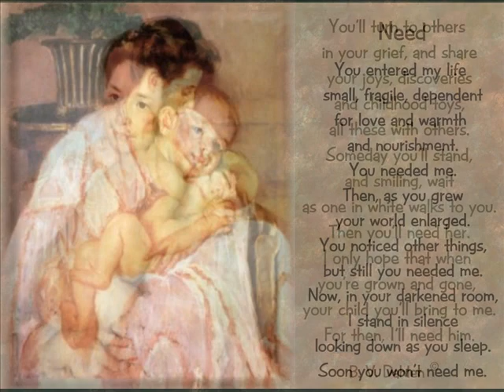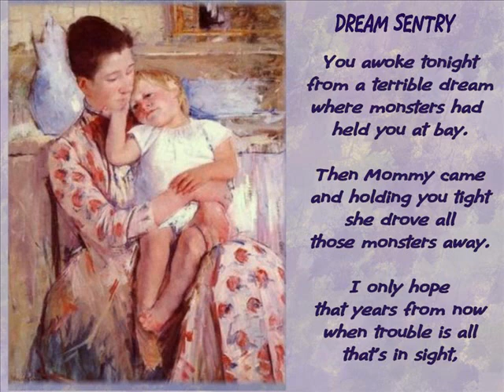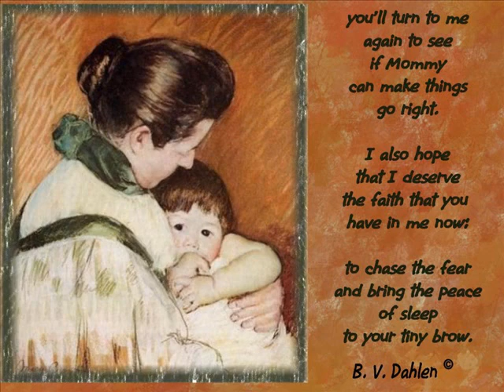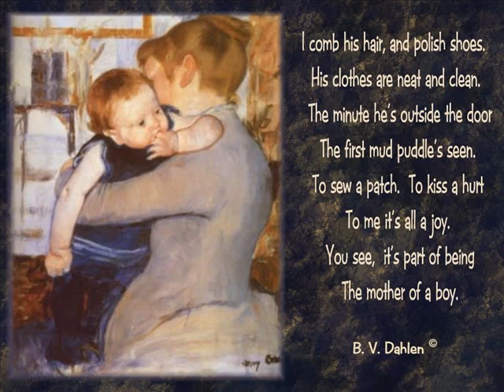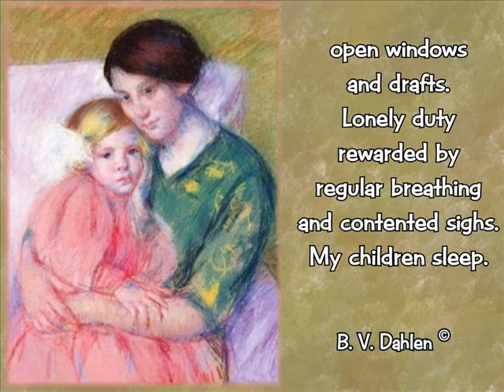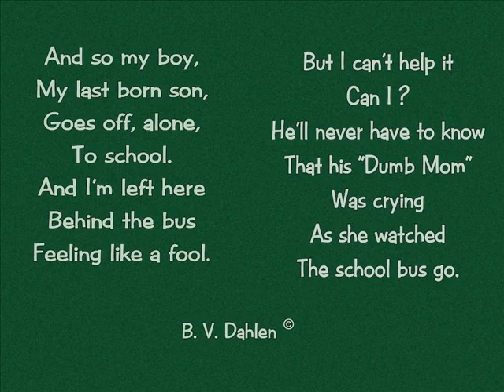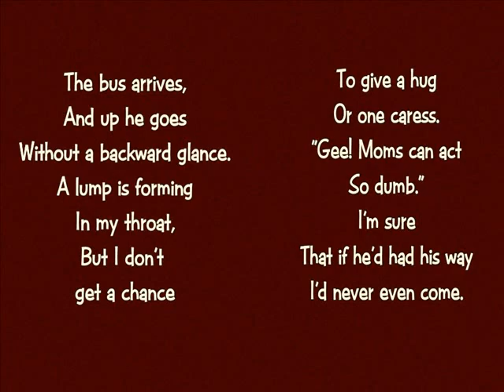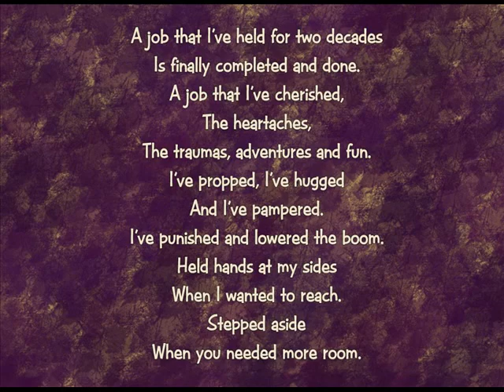Mary Cassatt --- Mother's Day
American Impressionist artist, Mary Cassatt, drew and painted so many mothers with their children.  This is just a small sample of her work.  Included are poems I've written about motherhood.